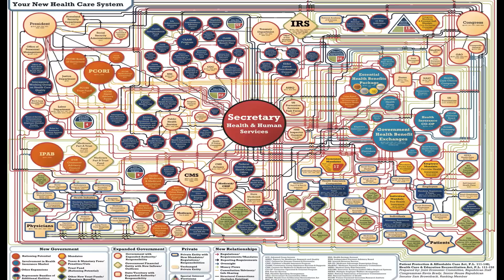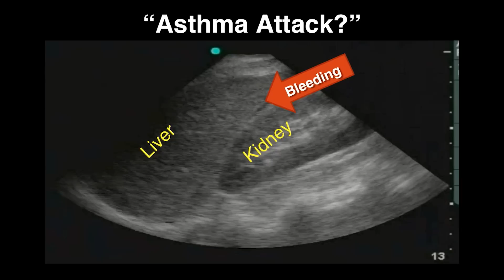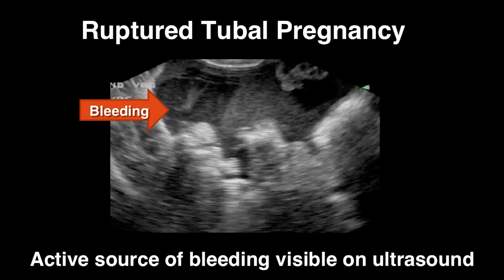The Point of Care Revolution; Ultrasound | Chris Fox | TEDxUCIrvine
Dr. Fox gives an overview to the future of point of care with the use of ultrasound.

After completing an undergraduate degree at UC Irvine in Biological Sciences, J. Christian (Chris) Fox went to Tufts Medical School and did his residency in emergency medicine back at UC Irvine. He then completed a fellowship in emergency ultrasound at University of Illinois. Since joining the UC Irvine faculty in 2001 in his role of Chief of the Division of Emergency Ultrasound he directs the Ultrasound Fellowship.

In 2010 he created a fully integrated 4-year ultrasound curriculum at the school of medicine where he serves as the Assistant Dean of Student Affairs. He is the editor of Clinical Emergency Radiology as well as Atlas of Emergency Ultrasound and has authored over 60 articles on ultrasound including the UCI 30: a point by point comparison of the Stanford 25’s physical exam skills to incorporate ultrasound to enhance physical diagnosis.